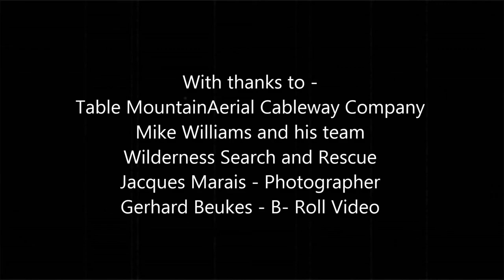Table Mountain Aerial Cableway - Handstand 365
In 2019, I completed a daily handstand, with images and back-end story, for each of the 365 days. A book was in works, before Covid 19 shut the project down temporarily. Its time to get it back on track.
My highlight handstand of the year was never posted to YouTube, so here it is. An inversion on the aerial cablecar.